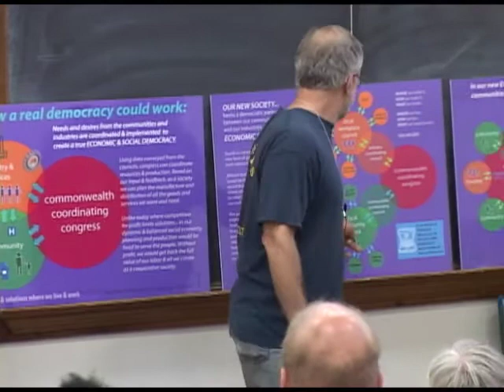Howie Hawkins - Ecological Socialism vs. Capitalist Exterminism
Howie Hawkins spoke at NY Green Fest 2011, held in Alfred, NY, August 5 - 7, 2011.

Howie is a Teamster and Green Party activist in Syracuse, NY. He has been an organizer in movements for peace, justice, labor, the environment, and independent politics since 1967. Howie currently serves as co-chair of the Green Party of New York State. In 2010, he was the Green Party candidate for Governor of New York, receiving nearly 60,000 votes and securing a ballot line for the Green Party for the next four years. Howie is the editor of Independent Politics: The Green Party Strategy Debate (Haymarket, 2006).